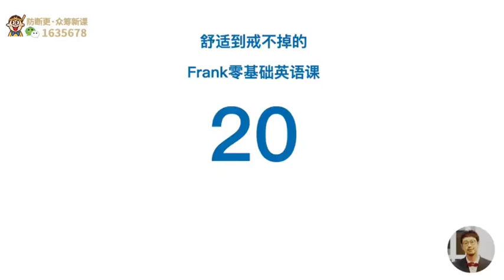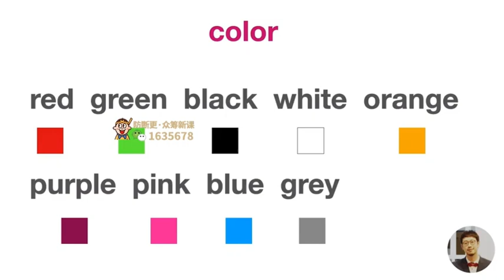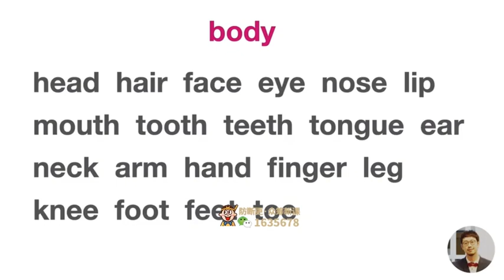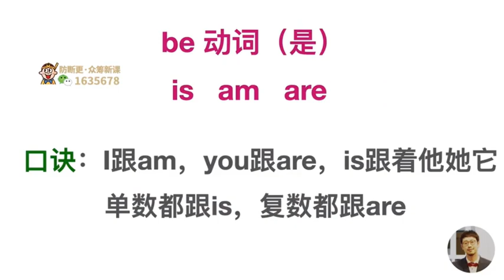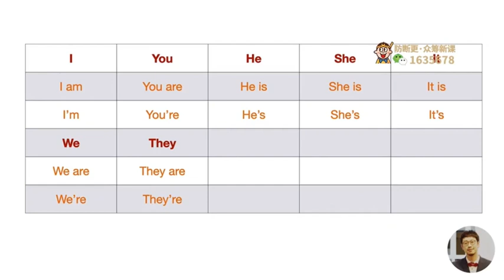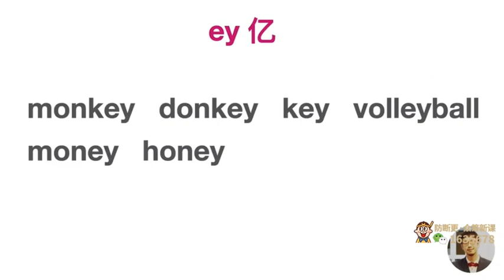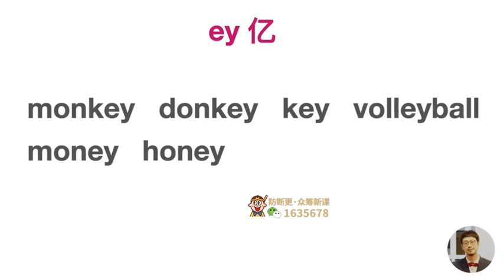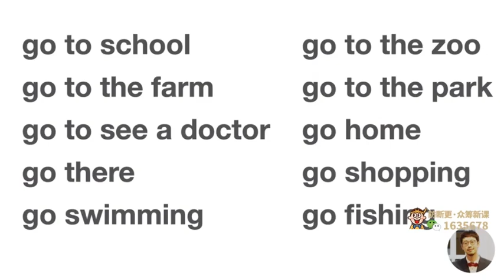frank零基础30天自然拼读背单词，老师风趣幽默 ，初学者不可错过的干货 21 be动词和go用法大总结加「ey」的新单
Frank   火遍全网的抖音网红，新概念名师：
7年海外工作经验。

火遍全网的抖音网红，新概念名师，不要错过哦！